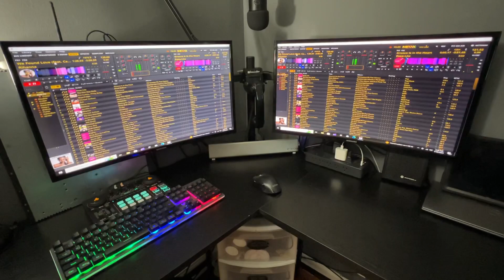A little tour of my studio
Hey friends!

I wanted to give a quick tour of my starter studio where I purchase and process songs to post!

Also fell free to leave request in the comments!

Thank you for being a part of this project to bring music to everyone around the world.